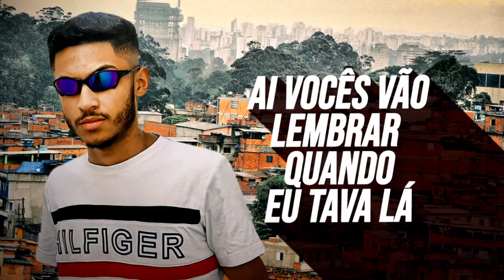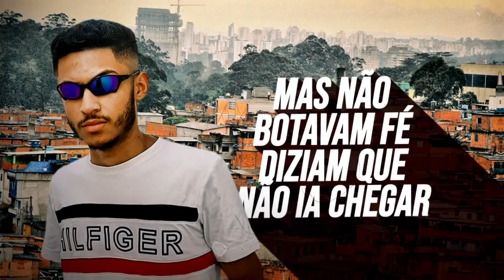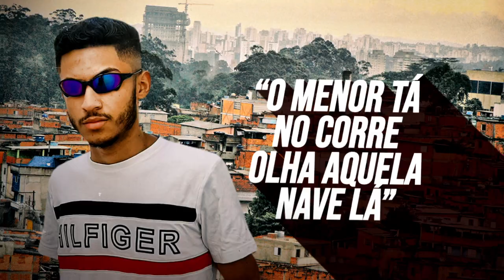MC Jhow da GS - GS Azul Marinho (Lyric Vídeo Oficial)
MC Jhow da VR - GS Azul Marinho (Lyric Vídeo Oficial)